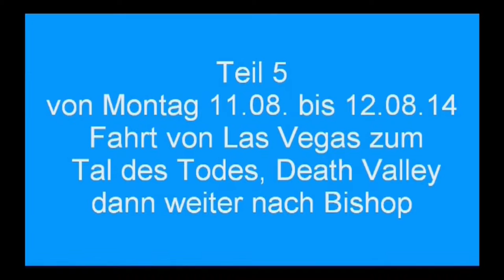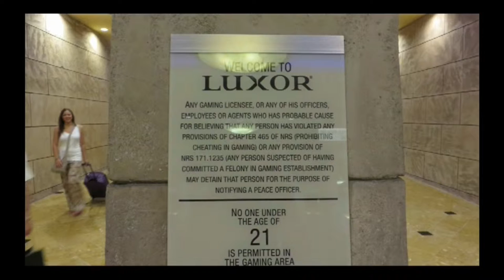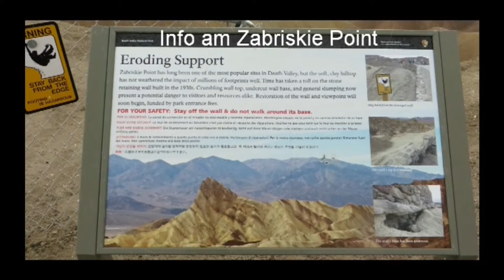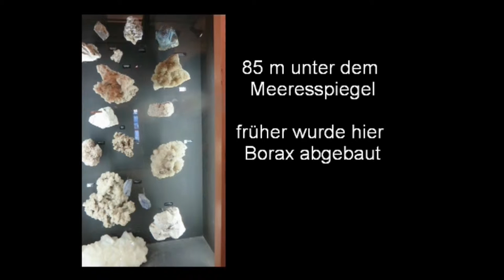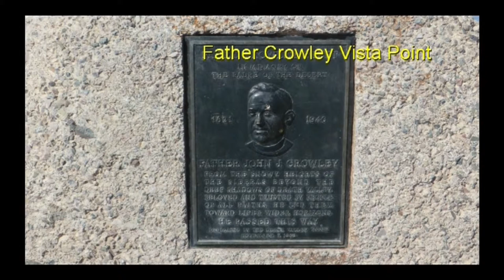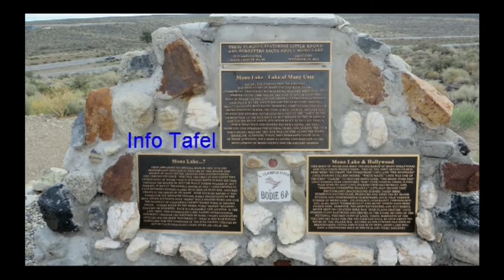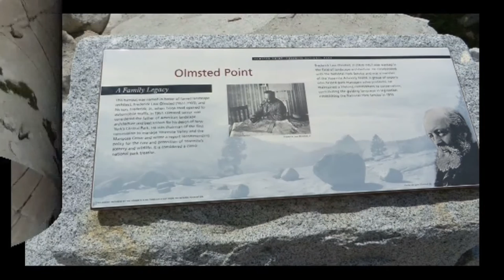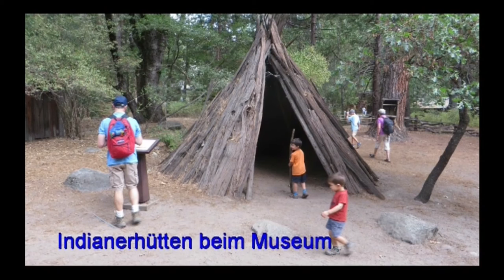USA-Westen-Rundreise mit Reiseleiterin - 5/6 Filme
USA-Rundreise durch den Westen der USA mit einer erfahrenen Reiseleiterin

5 / 6 Filme - 14 Tage
Las Vegas - Death Valley/Tal des Todes - Yosemite Nationalpark

Reisen Sie in einer kleinen Gruppe mit einer erfahrenen Heideker-Reiseleiterin durch den Westen der USA.
Besuchen Sie die berühmte Nationalparks und weltbekannte Städte, die Sie immer wieder im Fernsehen sehen.

Nationalparks
Grand Canyon, Monument Valley, Bryce Canyon, Zion Nationalpark, Death Valley, Yosemite Nationalpark, Montezuma Castle

Städte
Los Angeles, San Diego, Las Vegas, San Francisco

G. Schrader und seine Frau haben in 2014 mit uns diese interessanten und zum Teil atemberauben Orte besucht, wunderschöne Fotos aufgenommen und daraus einen Film zusammengestellt.
Diesen Film dürfen wir mit ihrer Erlaubnis veröffentlichen.
Er besteht aus sechs Teilen.

Wir bedanken uns ganz herzlich bei Familie Schrader für die Teilnahme an der Reise, die vielen tollen Fotos und die Zeit, die es braucht, um diesen informativen Film zusammenzustellen.

Fotos + Film: G. Schrader
Silent Partner - mehrere Titel
JR Tundra - Bubblegum
The 126ers - Water Lily
John Deley - Hear The Noise

Reisebeschreibung - 14 Tage
USA-Rundreise - durch den Westen der USA mit Heideker-Reiseleiterin

USA-Westen-Rundreise mit Reiseleiterin:
Uploadstatus:
Video wird hochgeladen.